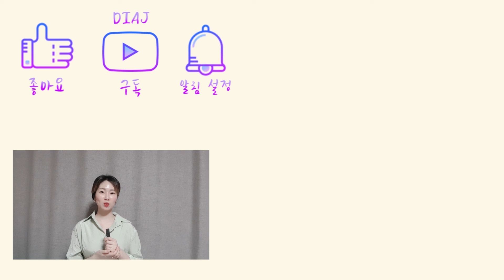다이아제이 노래 뮤지컬 성악 온라인 레슨 오해와 진실 ft.김호중 논란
때에 따라 '의견'도 중요하지만
'의견'보다 더 중요한 것은 '사실'입니다.

'사실'과 무관한 옹호와 주장은 둘 다 모순이 있답니다.

영상에서 예로 언급된
레슨 녹음본들을 정리해서 차차 올리도록 할게요.

연예인이 직접 찾아온다는
👄다이아제이 보이스&스피치 강의👄

노래 잘하는 가수들의 모든 비밀을 담았다!
노래 수준 확 끌어올리는
💋다이아제이 보컬 강의💋

(유튜브 특성상 아이폰은 PC로만 가입이 가능합니다)

다이아제이 유튜브 채널 멤버십에 가입하시면
'다이아제이'가 직.접. 디.렉.팅.한
체계적이고 독보적인 발성 훈련 영상들로
[말하기 목소리]와 [노래 트레이닝], [음정 훈련]을 하실 수 있습니다.

💛베이직몬드 - 초급까지의 영상(총 18개의 DT 발성스케일)
💙소프트몬드 - 초급~중급까지의 영상(총 39개의 DT 발성스케일)
❤마스터몬드 - 초급, 중급, 중고급, 고급, 최고급 단계의 모든 영상(총 95개의 DT 발성스케일)

⤴화질 설정을 1080p로 맞추면 깨끗한 화질의 영상을
⤴동영상 재생 중간에 나오는 광고들이 있다면
   유튜브 자동재생 기능에 의한 것입니다.

Instagram(인스타그램) - diajtv

* 공연/강연/레슨/컨설팅 문의 *
(단체, 1:1) 오프라인은 물론, 온라인도 진행합니다😊
:무료로 사용 가능한 스카이프 또는 Zoom 화상통화
:노래/호흡/발성/스피치/발음/퍼스널브랜딩/심리관련

쉽고 확실한 방법으로, 놀라울 정도로 빠르게 교정해 드립니다.
집에서도 핸드폰만으로 다른 장비 필요없이 편하게  교육 받으 실 수 있어요.
소수에게만 제공되니, 상황설명 및 상담 먼저 진행해 주세요^^)

*간추린 대표이력*
-컨설팅전문 기업 대표
-뮤지컬 음악감독
-독일현지 음악학교 전임강사 역임
-경기도의회 의장 표창상, 음악교육 연구회장상 수상
-칼럼니스트(창업컨설팅/발성)
-중국 북경중앙재경대학교 교육연수
-영국, 독일, 한국에서 발성세미나, 마스터 클래스 개최
-CS강사 창업과정 수료
-독일 쾰른국립음대 교육학 교수(박사)와의 콘서트 솔리스트
-독일 현지 국제행사 초대
-20개국 인사초청 국제보트쇼 리셉션 초대가수
-다수 오페라 주역 출연 및 수 백 회 콘서트 활동
-중학교 음악 직업교육 초빙 대표 강사
-공단, 협회, 병원 등 수 천 회 강의경력
-중앙일보 인터뷰
-KBS 방송출연

(어린이~성인)
-노래와 발성(성악/뮤지컬/실용음악/국악/성가대/
-목소리교정(매력적인목소리/특수직업/면접)
-목소리테라피(성대결절/발성장애/성대구증/트라우마교정)
-스피치/발음/언어장애/심리불안
-성공컨설팅(마인드셋/자기계발/시간관리)
-퍼스널브랜딩(재능발견/재능의 수익화/환경구성)
-창업 및 양성(강사창업/'다이아제이테크닉'강사과정/CEO과정)

※이 영상의 다운로드 또는 2차 편집을 금지합니다.